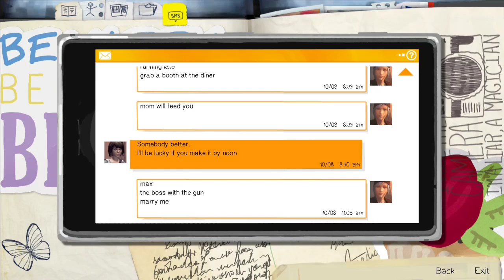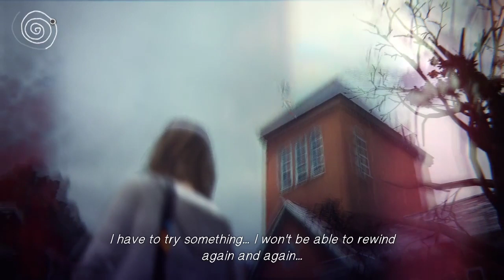100%ing my Steamlibrary: Life is Strange: Episode 2 (Part 6/6)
I am trying to 100%ing my Steamlibrary, so getting all achivments in all Games. This is the journey to get 100% in Life is Strange.